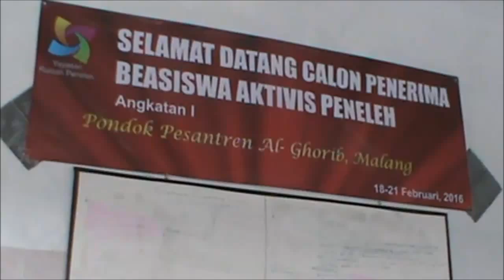Dialektika yang Tidak Bisa Didapatkan di Tempat Lain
Kesan Aris Budiyono, mahasiswa Universitas Airlangga Surabaya setelah mengikuti pelatihan sekaligus seleksi Beasiswa Aktivis Peneleh selama 4 hari di Lawang, Malang.